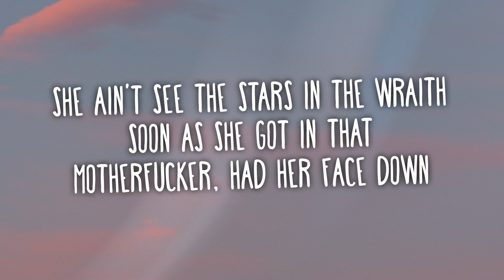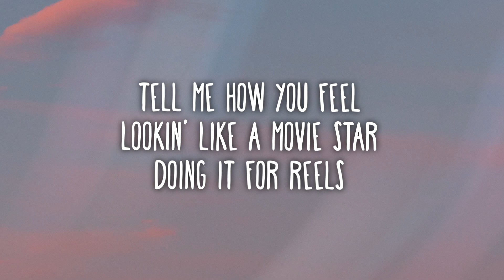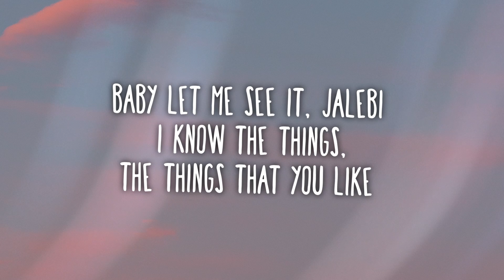Tesher x Jason Derulo - Jalebi Baby (Lyrics) | TikTok Song | "Baby let me me see it, Jalebi Baby"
Tesher x Jason Derulo - Jalebi Baby

🔴 If there are copyright issues with any of my videos from producer or label's side (including artists of the images used), please send an e-mail to: and I will remove it immediately!